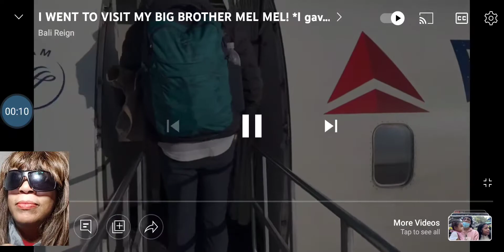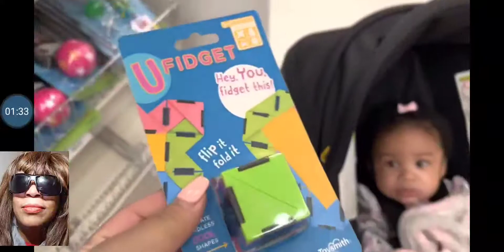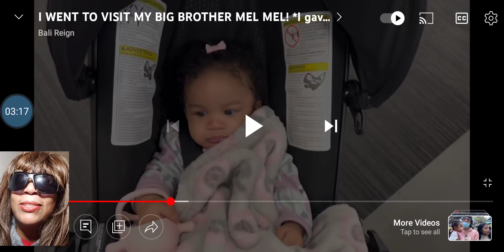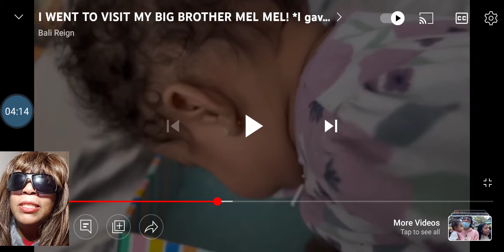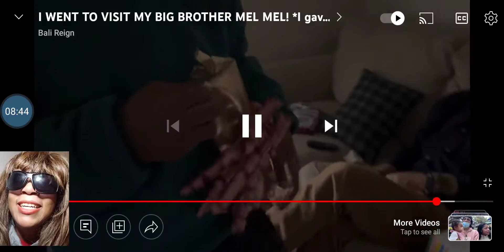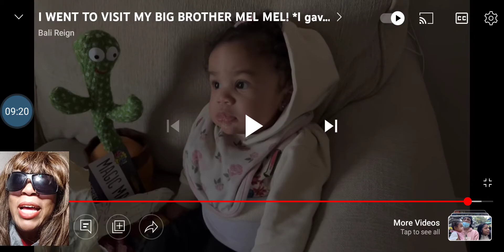I WENT TO VISIT MY BIG BROTHER MEL MEL! *I gave him a present*